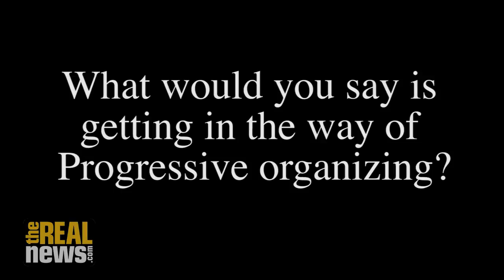Charting a Progressive Foreign Policy for the Trump Era and Beyond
As President Trump destabilizes America's role in the world, progressives have a unique opportunity to define a new foreign policy for America. But while the ascendant progressive movement in Congress has advanced a bold agenda on domestic policy, it needs to develop a cohesive and principled vision for the U.S. role in international affairs. A panel featuring Rep. Ro Khanna, Peter Beinart, Katrina vanden Heuvel, Andrew Bacevich, Trita Parsi, and Neta Crawford